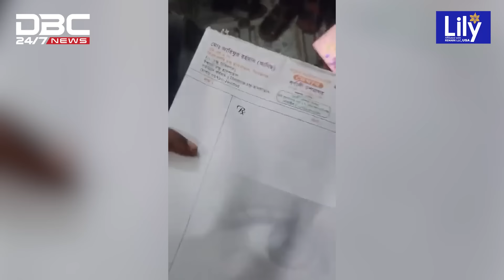লালপুরে ভুয়া ডাক্তার ধরলো শিক্ষার্থীরা | DBC NEWS